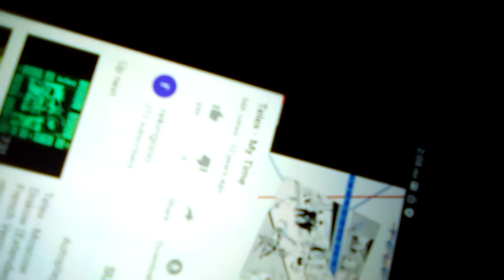May 4, 2021